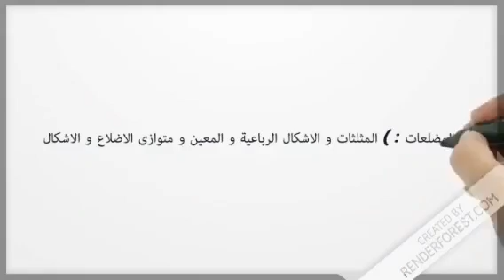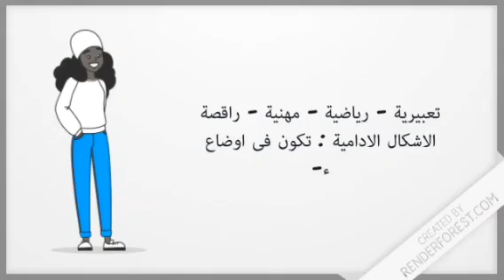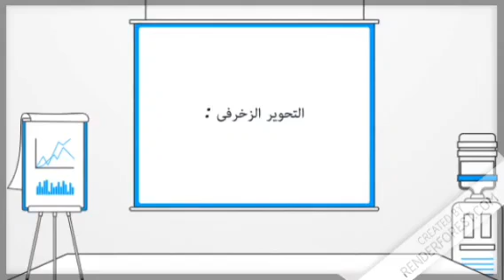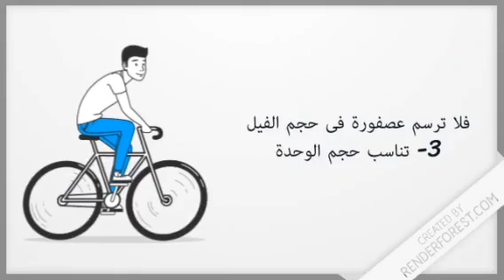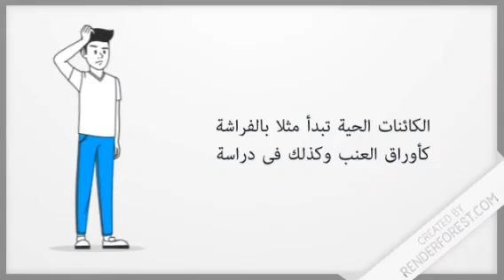تاريخ الفنون الزخرفية /الصف الثاني/تابع الحلقة للأولى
أسس وقواعد الزخرفة